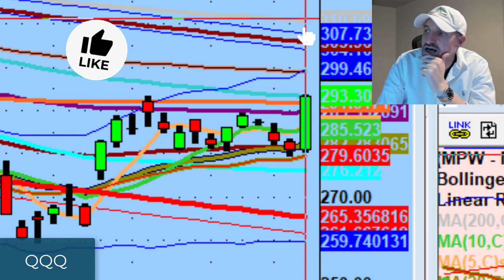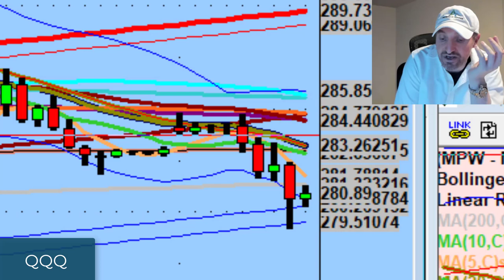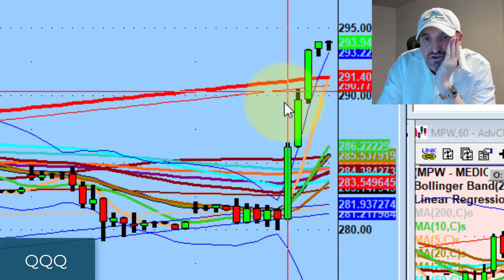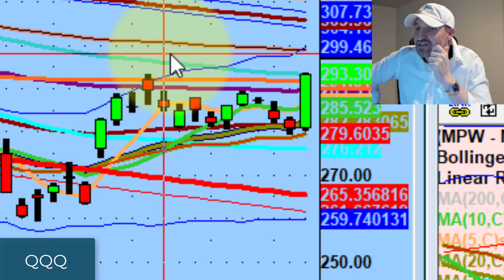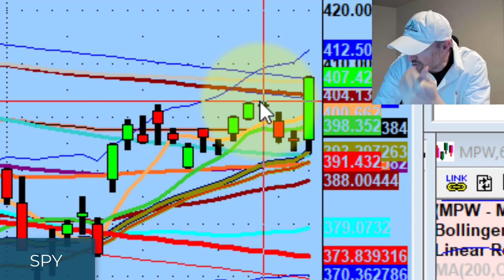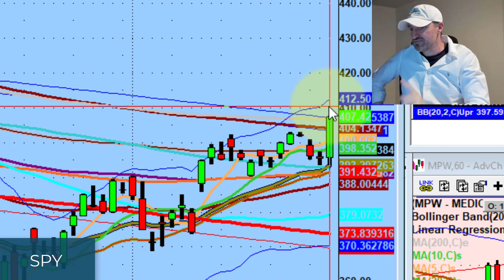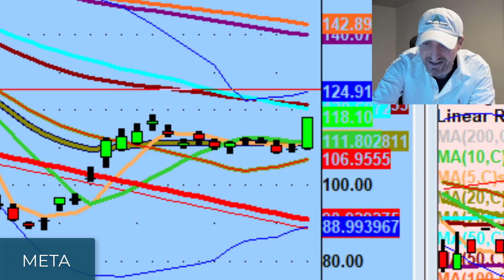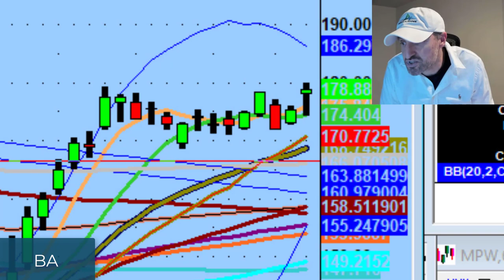Many Stocks Are Approaching CPI Highs After Positive Federal Reserve News Delivered By Jerome Powell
No one could have anticipated or predicted what unfolded today. Absolute insanity.

Tonight we discuss explosive action in the market today with the Fed news delivered by Jerome Powell being the catalyst and how many stocks are now approaching CPI highs.

💚 COMMUNITY SUPPORT 💚